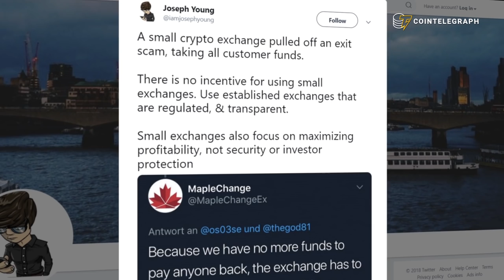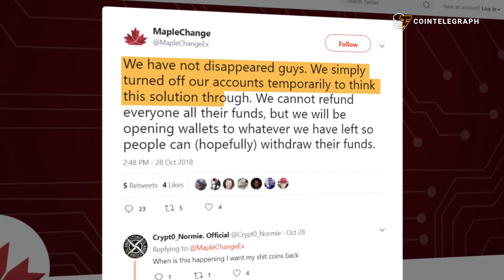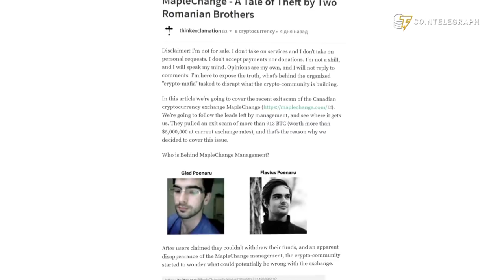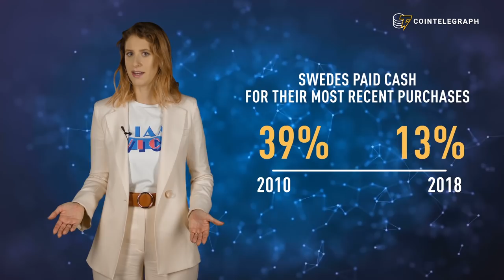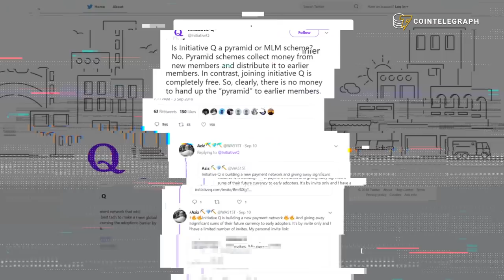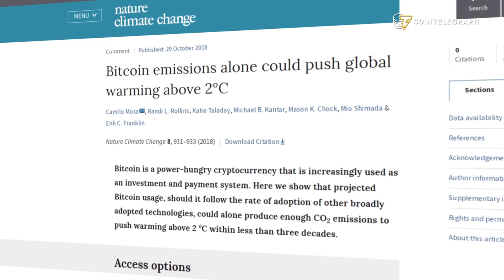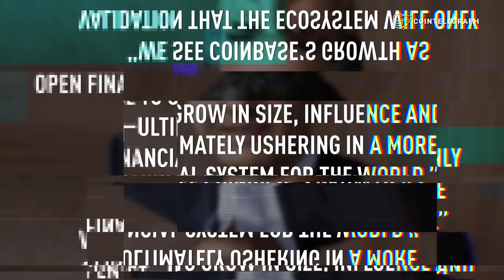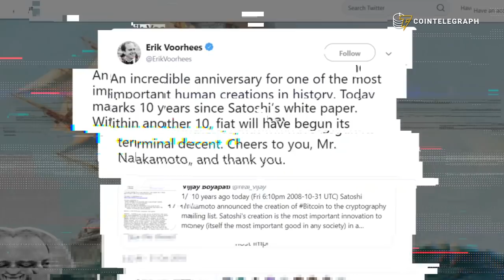Bitcoin Whitepaper Anniversary | Hodler's Digest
Hodler's Digest Oct 29 - Nov 4

This week in crypto:
1:22 Crypto exchange MapleChange shuts down after claiming multimillion-dollar losses.
3:06 E-KRONA: The World’s first national digital currency?
5:44 Comments from Ivan on Tech.
7:36 Initiative Q: Another pyramid scheme?
9:06 Interview with Q’s founder Saar Wilf.
9:55 Bitcoin could push global warming above 2°C.
10:25 Comments from Jonathan Koomey, Research Fellow at the Steyer-Taylor Center for Energy Policy and Finance at Stanford University.
10:58 Coinbase raises $300 million. Will it open crypto world to the traditional finance?
12:47 Interview with Harvard Business School professor Lauren Cohen.